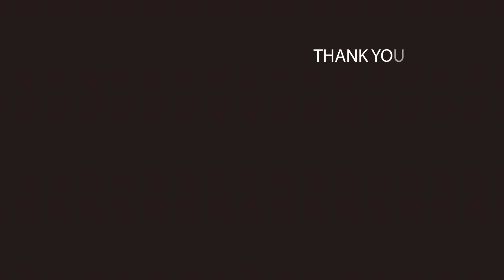అమ్మమ్మ ఊరిలో, నాకిచ్చిన,నా పుట్టింటి ఆస్తులు మీకూ చూడాలనుందా?? 🥰 | Sri Reddy Official | Telugu VLOG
Hello Guys! Presenting my next video "అమ్మమ్మ ఊరిలో, నాకిచ్చిన,నా పుట్టింటి ఆస్తులు మీకూ చూడాలనుందా?? 🥰" - "Do you want see my place of Birth? Going back to my Grand Ma's Village". Hope you guys enjoy the video!